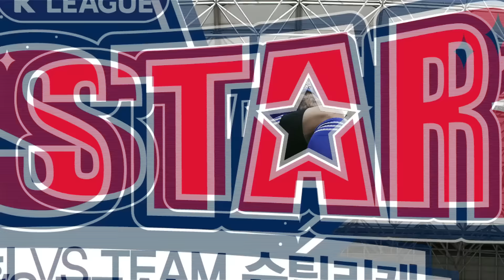[GOAL렉션] 올스타전 - 아름다운 밤, 심쿵한 골의 향연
'2015 하나은행 K리그 올스타전' GOAL렉션 후보

1. 염기훈(팀슈틸리케)
2. 레오나르도(팀최강희)
3. 황의조(팀슈틸리케)
4. 주민규(팀최강희)
5. 김호남(팀최강희)
6. 이종호(팀슈틸리케)

네이버스포츠에서 최고의 골&세리머니를 뽑아주세요!